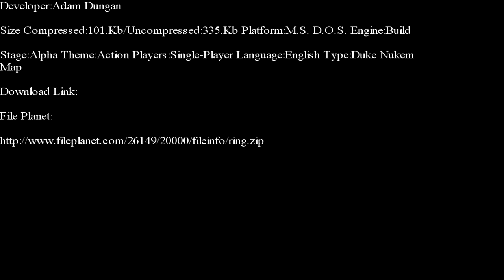Duke Nukem 3-D-Ring E-Duke 32 Edition Part 1